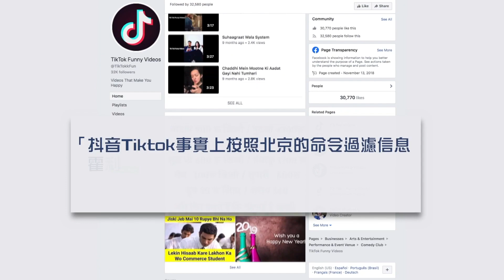11月27日【舊金山焦點】｜川普簽署香港法案 送港人感恩節禮物｜美國女孩出奇招呼籲關注新疆 TikTok急刪視頻｜中共介入選舉? 韓國瑜不回答記者提問｜San Francisco Today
節目最開始播報一條最新消息，根據彭博社的報道，美國總統川普今天正式簽署了《香港人權與民主法案》，結束了外界此前的各種猜想，可以說川普用行動證明，他與「香港人站在一起」，美國對於迫害香港自治和人權的中共和港府官員的制裁即將開始。川普簽署《香港人權與民主法案》，可以說是送給香港人最好的感恩節禮物。此舉對正在進行的貿易協議談判會產生什麼影響，現在還不得而知，相信中共方面一定會作出回應。
關於中國視頻分享平台抖音的海外版TikTok，這兩天又出來一個大新聞。上週日（11月24日），一名叫阿齊茲（Feroza Aziz）的美國少女在TikTok上分享了一則美妝短視頻，表面上是交大家怎樣加長眼睫毛，但實際上是向網友揭露有關中共在新疆設立集中營的事實。